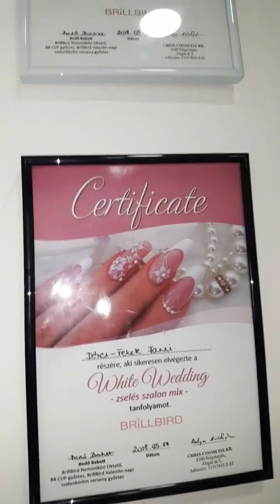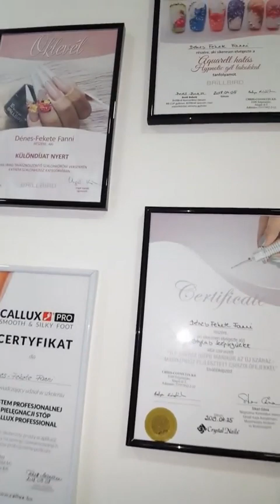Körmösnél!! 2022.11. 08. l.